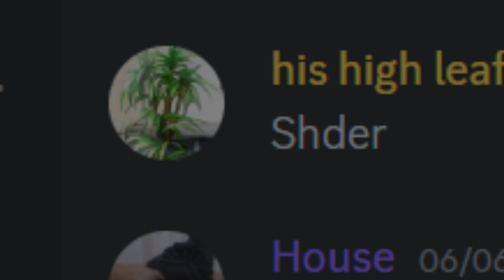shedder.mp4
i died